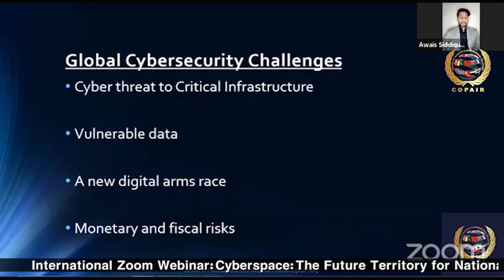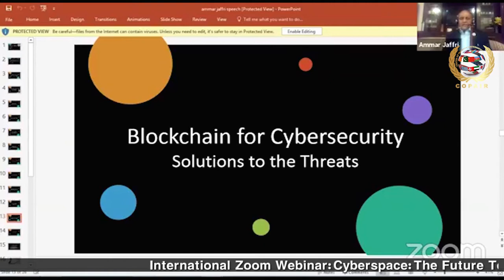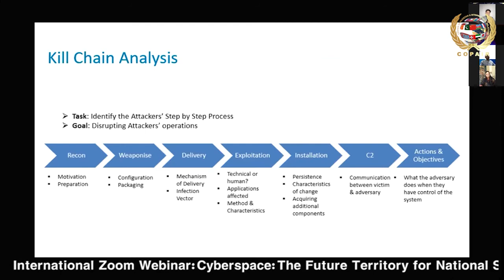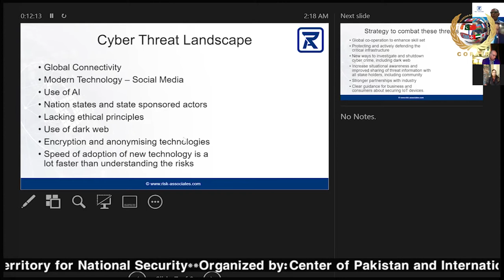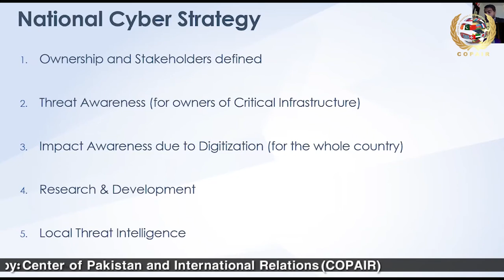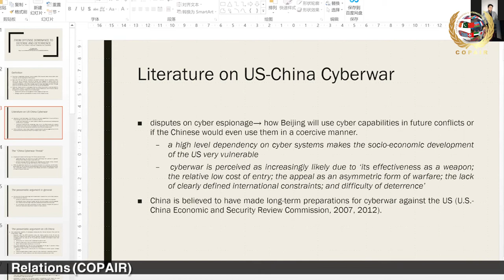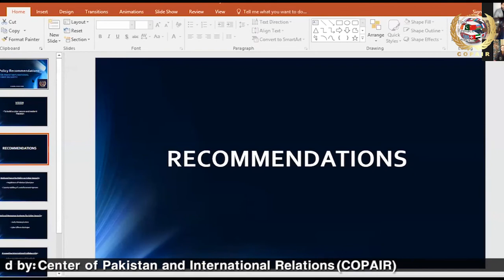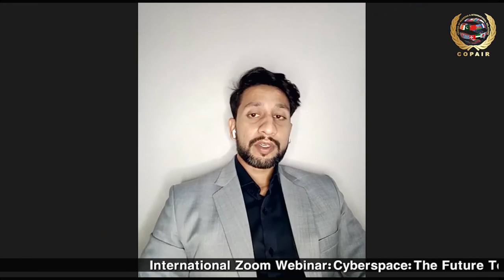International Zoom Webinar | Cyberspace: The Future Territory of National Security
Objectives of the Webinar:
•To assess the strategic use of the cyberspace for national security and enhance the operational capability of national armed forces through leveraging the offensive and defensive potential of cyberspace
•To identify the application of cyberspace as an instrument to curb the hostilities spread by a nation-state as well as antagonistic and uncontrolled actors and foster the narrative of advancing in the fields of cyberspace as the new territories of national security and integrate them into the national security policy of Pakistan
•To initiate a discussion around the development of a digital armed force and encourage the academic circle and policymakers of Pakistan for ruminating on the incorporation of cybersecurity in the sphere of national security, to stabilize and secure the country’s cyberspace
•To assess the capacity and challenges Pakistan faces in the adoption, operation and organization of these emergent technologies in the national security
•To advocate effective defence and national policies keeping in mind the cyberspace challenges

Organized by: Center of Pakistan and International Relations (COPAIR)